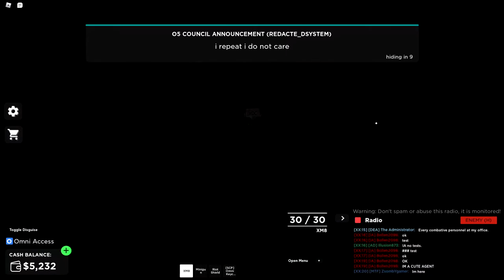Area 47 | Roblox | English